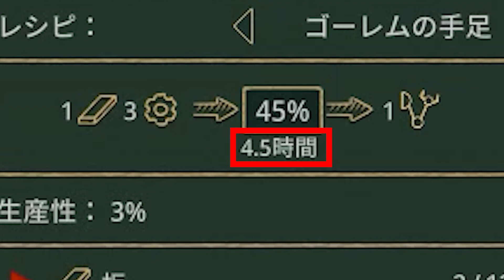実況 増やしすぎたゴーレムに街を乗っ取られるビーバー 終【Timberborn】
ビーバー街づくり「Timberborn」アップデート２の内容を中心に実況します。同じ知的生物としてこの結果を他人事にしてはいけない

00:00 最終回の目標
01:40 ビーバー最後の職場づくり
06:08 水抜き後の景観整備
10:54 ゴーレムの反乱
14:26 アップデート２の感想